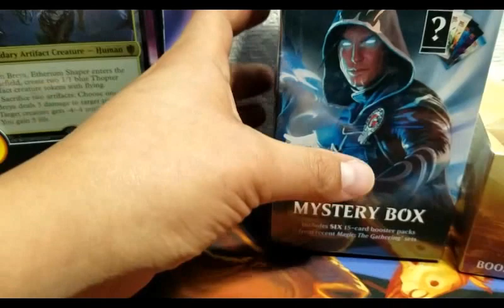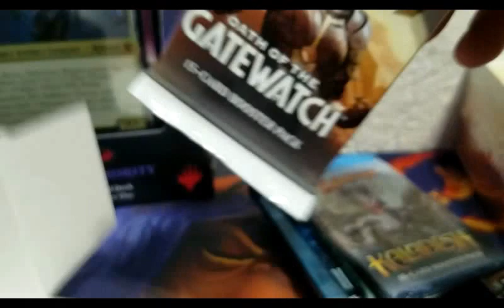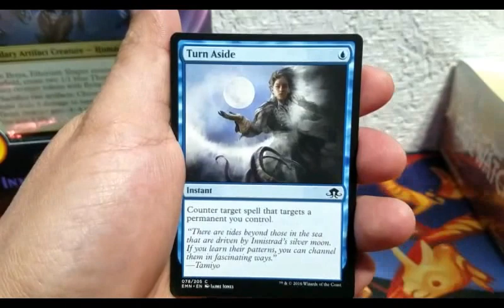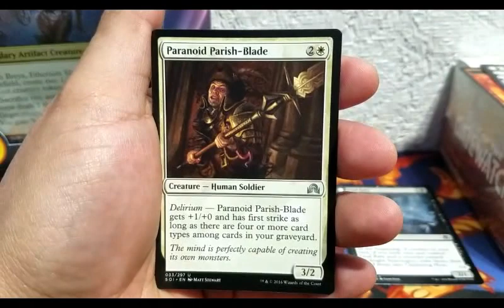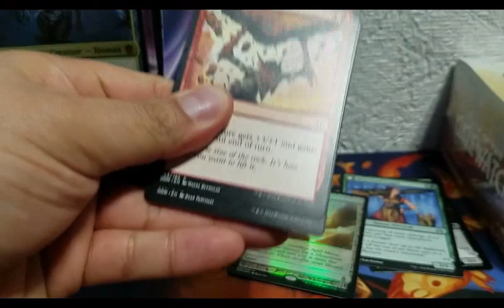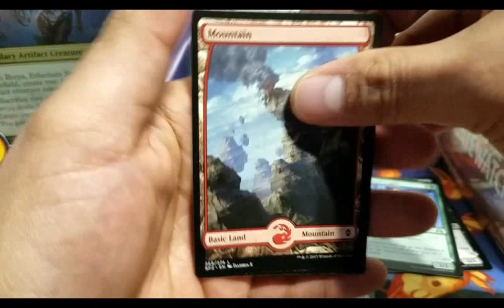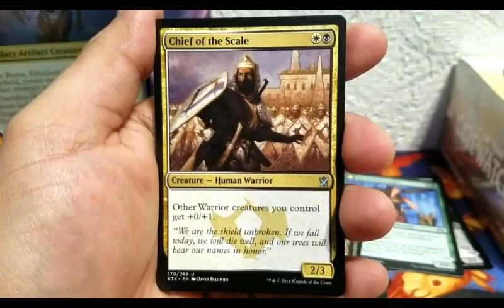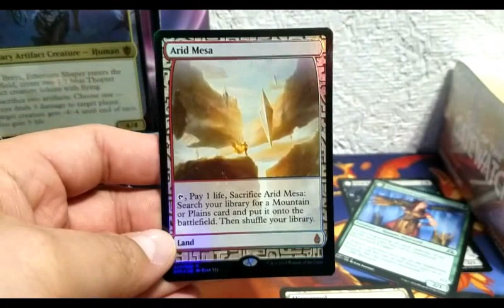Magic The Gathering Mystery box #2 Well I was Wrong!! Pulled an Arid Mesa Freaking expedition!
Here I open my second MTG Mystery box. And Of course I was proven wrong. I pulled Arid Mesa Expedition.